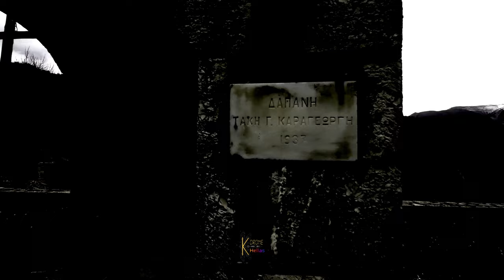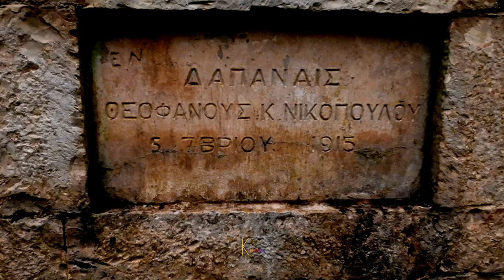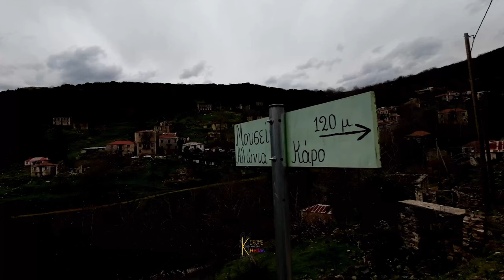παλιά Βίνιανη,το γραφικό χωριό των Αγράφων που έχει μείνει ανέγγιχτο 60 χρόνια μετά την εκκένωση του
Αρχές του 1966 ένας μεγάλος σεισμός χτύπησε το χωριό με αποτέλεσμα την οριστική εγκατάλειψη από τους κατοίκους καθότι είχε κριθεί ακατάλληλο και μη κατοικήσιμο πλέον. Ολόκληρη η Βίνιανη παρέμεινε σε εκείνη την εποχή, χωρίς ίχνος νέας δόμησης ή παρεμβάσεων, ακόμα και οι δρόμοι της πρόσβασης και εντός του χωριού  είναι χωματόδρομοι, παλιά αρχοντικά, μονοπάτια, σπίτια μισογκρεμισμένα, πηγάδια, εικόνες μιας άλλης εποχής.
115 κτίρια παγωμένα στον χρόνο. Η παλιά Βίνιανη,το γραφικό χωριό των Αγράφων που έχει μείνει ανέγγιχτο 60 χρόνια μετά την εκκένωση του.
("Η Βίνιανη διασώθηκε μέσα σε μια χρονοκάψουλα,ένας ανέγγιχτος οικισμός μνημείο του 19ου αιώνα και των μέσων του 20ου"
Νίκος Μπελαβίλας καθηγητής του Εθνικού Μετσόβιου Πολυτεχνείου
πηγή: lifo.gr)